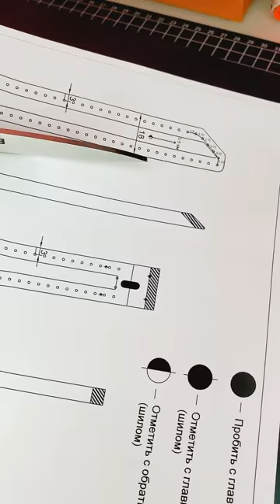Hand making leather strap DIY ASMR